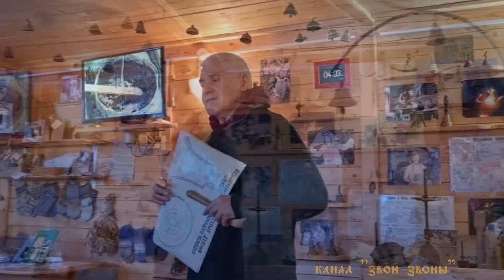Александр Лапшин. Старшие братья колоколов. Кристаллизация. Часть пятая.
В России было 30 типов колокольчиков. О кристаллизации и звуке. Пятый рассказ из цикла рассказов, входящих в экскурсию Александра Лапшина, мастера-колокололитейщика, члена Союза художников России, доктора технических наук в его музейной мастерской "Литейный двор" д.Сигово, Печорский район, Псковская область.

Александр Владиленович Лапшин советский ученый, являлся профессором Рыбинской государственной авиационно-технологической академии,  в начале девяностых годов прошлого века волею судьбы стал заниматься колокольным и художественным литьем.  Для успешной организации собственного дела вынужден был переехать в деревню. Кроме художественного литья также занялся писательским творчеством под псевдонимом Александр (Алекс) Ломов.

В настоящее время возможно посещение его музейной мастерской "Мой литейный двор" по предварительной договоренности с мастером, в ВК "Литейный двор", Александр Лапшин 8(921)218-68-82. Вы увидите авторские колокола и колокольчики, которые сможете приобрести,  узнаете о таинствах стародавнего русского литья, получите незабываемые впечатления!

Александр Владиленович написал интересную и очень полезную для людей, интересующихся данной темой, книгу "Опыт бронзового литься в русских традициях", которую можно приобрести в мастерской.